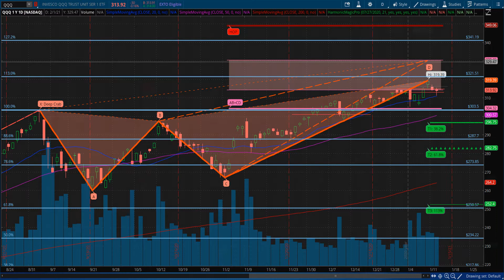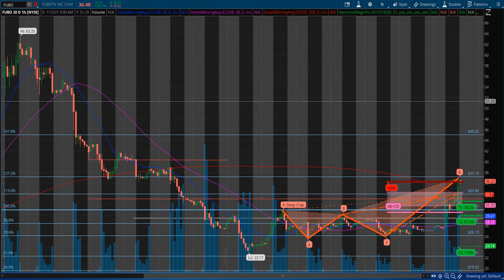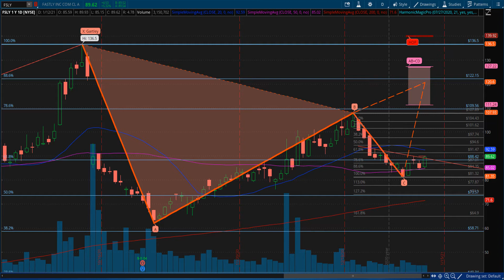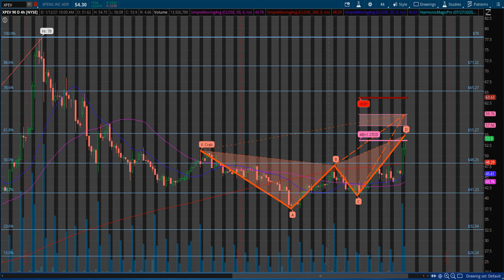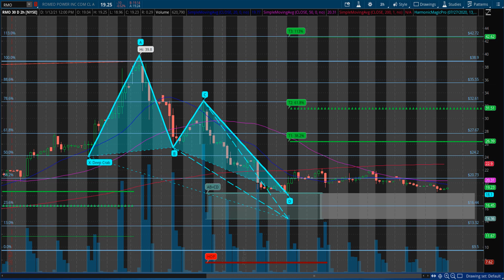HarmonicTradeToday20210112 Harmonic Pattern for SPY QQQ WMT COST FUBO BLNK BYND FSLY UBER HUYA DKNG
HarmonicTradeToday20210112 Harmonic Pattern for SPY QQQ WMT COST FUBO BLNK BYND FSLY UBER HUYA DKNG HUYA DKNG QS XPEV ZM RMO